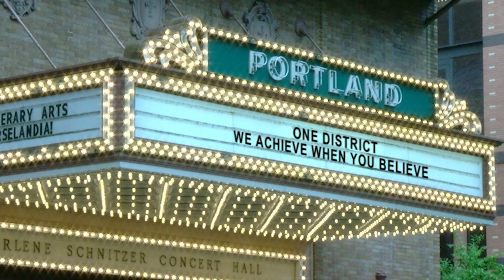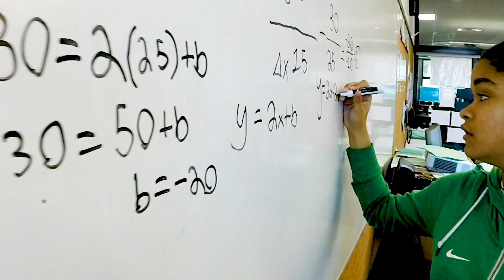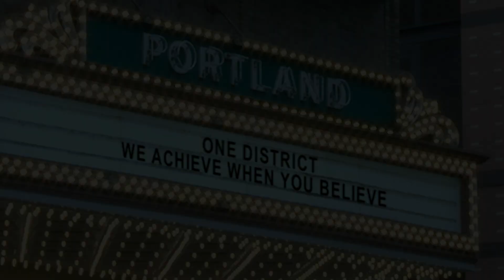PPS One District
We are Portland Public Schools

“To find the soul of a major city like Portland, look no further than its public schools.” Here is who we are: one district, PPS.